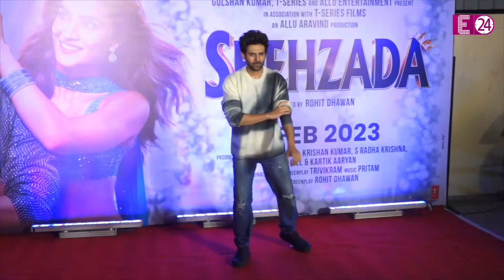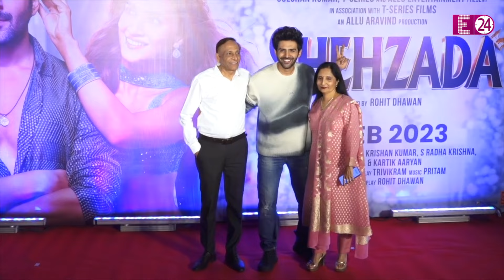Kartik Aryan तोड़ चुके हैं इन 7 बॉलीवुड हसीनाओं का दिल , 'मिस्ट्री गर्ल' के साथ इश्क की चर्चा